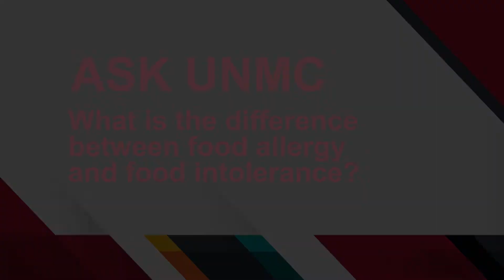ASK UNMC! What is the difference between food allergy and food intolerance?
Ghada Soliman, M.D., UNMC College of Medicine